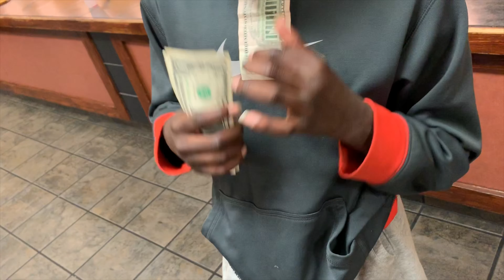BLAZIN BUFFALO WILD WINGS CHALLENGE ON 16TH BIRTHDAY!!!